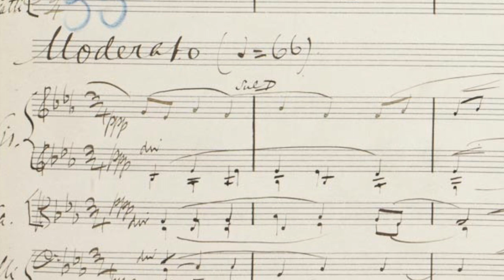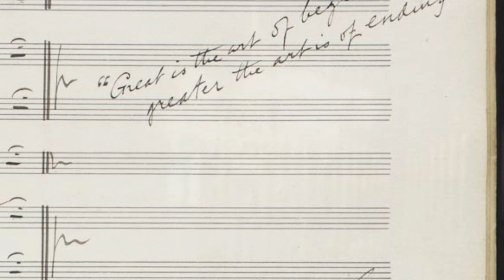Edward Elgar: Nimrod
‘Nimrod’
Variation IX from the Enigma Variations (Op. 36)
Edward Elgar (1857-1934) arr. James Preston
Ben Driver (organ)

‘Great is the art of beginning, but greater the art is of ending’

This piece is played at St Peter's Church in Petersham on Remembrance Sunday. every year.

Snippets of Sir Edward Elgar's original manuscript to his Enigma Variations on an Original Theme are glimpsed in this video and more can be found The full manuscript is kept in the British Library as one of the first works to bring the English composer to public recognition. The variations famously portrays Elgar's friends and relations in subtle (or so he thought!) ways.

This recording is of the best-known variation  'Nimrod, the Mighty Hunter', which apparently depicts his publisher and adviser August Jaeger (whose surname means 'hunter' in German).  The variation was apparently inspired by a discussion the two men had about Beethoven’s music during which Jaeger helped Elgar through a bout of depression.

The last page of this movement and the  Finale, both show Elgar’s signature and the note: ‘Great is the art of beginning, but greater the art is of ending’, a quotation of Henry Wadsworth Longfellow.

The organ at St Peter's was installed in December 2009 by builders St Martin from Neuchâtel, Switzerland.

Ben Driver
Director of Music at St Peter's Petersham